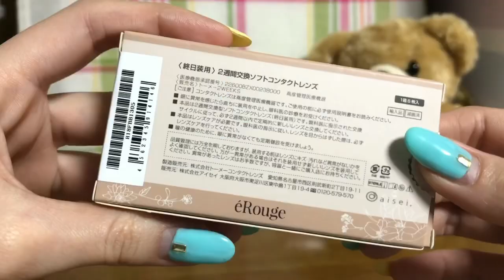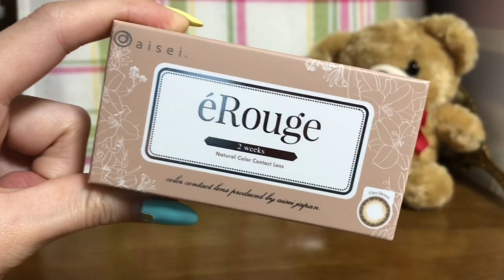☆使い切りコスメ 29☆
今回は、使い切りコスメがたまってきたので
紹介いたします！！

ブログ、Instagram、Twitterがありますので

〒107-6034
株式会社アイスタイル　みんなのメイク編集部 ポン太朗 pontaro宛

‹紹介品›
・エルージュ/ソフトコンタクトレンズ フレアブラウン 6枚入り 現品 2376円
・LUSH/シャワージェル レイニーシーズン 270g 現品 2350円
・チャップアップ/シャンプー 300ml 現品 4180円
・チャップアップ/トリートメント 200g 現品 2980円
・ダヴ/モイスチャーミルク クレンジング 195ml 現品 800円
・ネイチャーコンク/薬用クリアローション とてもしっとり 200ml 現品 918円
・無印良品/マイルドスクラブ洗顔フォーム 120g 現品 420円
・アクセーヌ/ミルキィジェル AD ミニサイズ
     現品は60mlで3780円
・アクセーヌ/ADコントロール エッセンス ミニサイズ
     現品は25mlで7560円
・メンソレータム/メラノCC しみ 集中対策美容液 20ml 現品 1190円